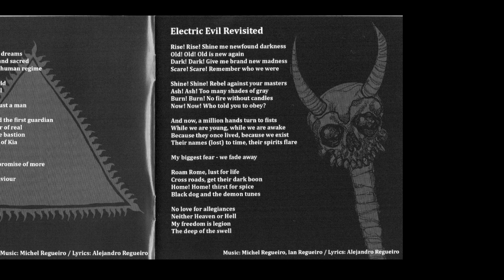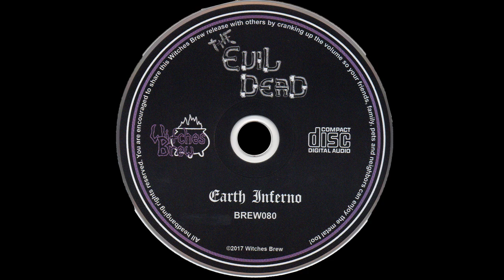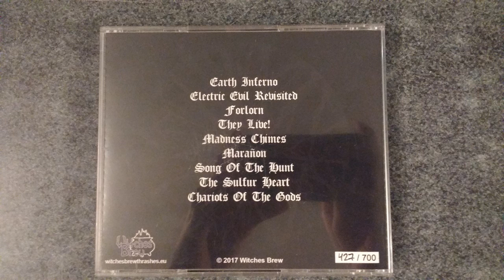The Evil Dead - Electric Evil Revisited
NO POSEO NINGUNO DE LOS DERECHOS, TODO LOS CRÉDITOS VAN A LA BANDA THE EVIL DEAD. ESTA SUBIDA ES SÓLO PARA ENTRETENIMIENTO.

Band/Banda: The Evil Dead
Country Of Origin/País De Origen: Argentina
Album: Earth Inferno
Track/Número de Pista: 2
Genre/Género: Death/Thrash Metal/Hard Rock
Year/Año: 2017

Line-up/Alineación:

Alejandro Regueiro-Vocals (Voz)
Michel Regueiro-Guitars, Vocals (backing) (Guitarra, Voces adicionales)
Ian Regueiro-Guitars, Vocals (backing) (Guitarra, Voces adicionales)
Santiago Giusti-Bass (Bajo)
Santiago Botalla-Drums (Batería)

Lyrics/Letras:

Rise! Rise! Shine me newfound darkness
Old! Old! Old is new again
Dark! Dark! Give me brand new madness
Scare! Scare! Remember who we were

Shine! Shine! Rebel against your masters
Ash! Ash! Too many shades of gray
Burn! Burn! No fire without candles
Now! Now! Who told you to obey?

Roam Rome, lust for life
Cross roads, get their dark boon
Home! Home! thirst for spice
Black dog and the demon tunes

And now, a million hands turn to fists
While we are young, while we are awake
Because they once lived, because we exist
Their names (lost) to time, their spirits flare

My biggest fear - we fade away

No love for allegiances
Neither Heaven or Hell
My freedom is legion
The deep of the swell

Released in January 31st, 2017 by Witches Brew as a CD limited to 700 copies.
Recoded by Pablo Fontan at The Four Winds Studio during March/July 2014.
Assisted by Martin Di Lorenzo.
Mixed by Pablo Fontan and Michel Regueiro August 2014.
Mastered by Pablo Fontan.
Produced by Michel Regueiro.
artwork by Alejandro "Grim" Herrera at Another Vision Designs.
Layout by Martín Erneta.
Photos by Roman Gaydukov, Seba de la Cruz, Catalina de Caria, Rodrigo Gallego and Leila Zangirolami.

Lanzado el 31 de Junio de 2017 por Witches Brew como un CD limitado a 700 copias.
Grabado por Pablo Fontan en The Four Winds Studio durante Marzo/Julio de 2014.
Asistido por Martin Di Lorenzo.
Mezclado por Pablo Fontan y Michel Regueiro en Agosto de 2014.
Masterizado por Pablo Fontan.
Producido por Michel Regueiro.
Arte de tapa por Alejandro "Grim" Herrera en Another Vision Designs.
Diseño por Martçin Erneta.
Fotografías por Roman Gaydukov, Seba de la Cruz, Catalina de Caria, Rodrigo Gallego y Leila Zangirolami.

---DEDICATORIA---
¡Muchas gracias a Michel Regueiro de la banda por mandarme el CD!